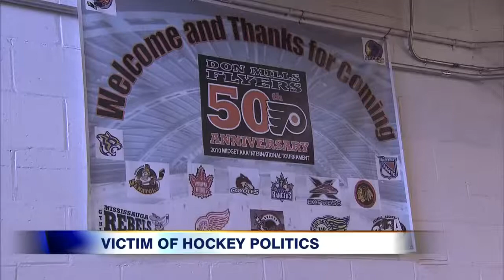Video: 9-year-old boy victim of hockey politics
A dad who took a hockey parent course thought it was a waste of $12. Now his 9-year-old child has been kicked off the team.